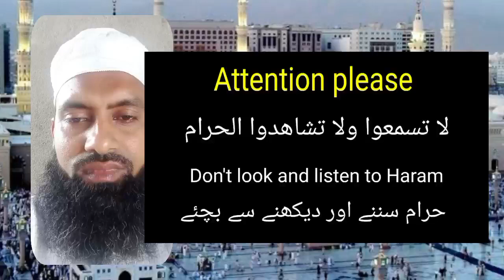اس درود کو پڑھنے میں بہت سے پڑھے لکھے لوگ بھی غلطیاں کرتے ہیں Darood sharee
صلى-الله-عليه-وسلم
بہت سے پڑھے لکھے لوگ بھی اس درود کے پڑھنے میں غلطیاں کرتے ہیں